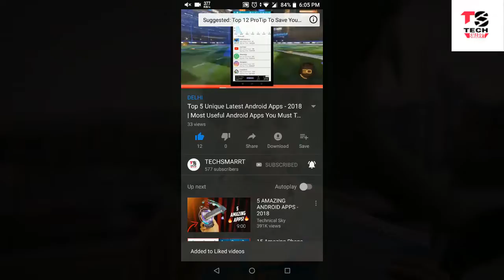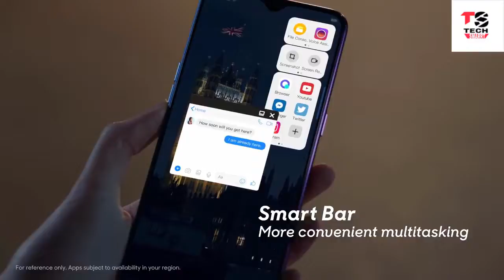Oppo F11 Pro - Official Confirmed. First LOOK, Specs, Price- Oppo F11 Pro